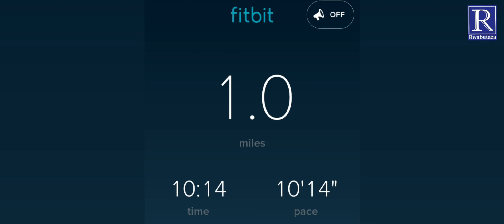Chariot of Fire 🔥